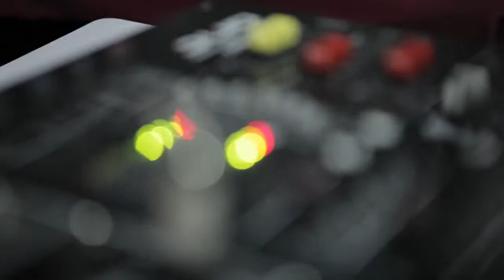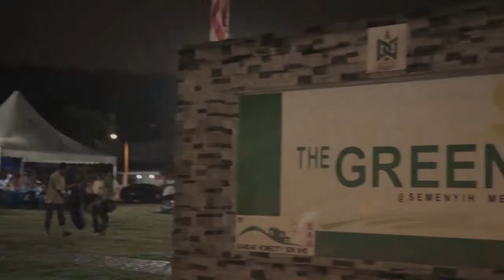Majlis Jamuan Hari Raya Aidilfitri Taman Semenyih Mewah Fasa 2 & 3